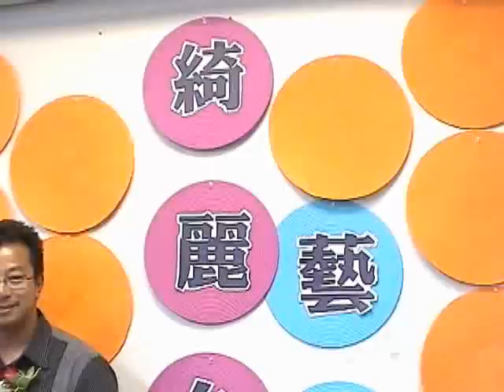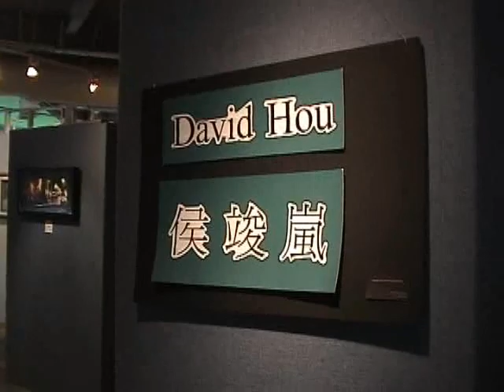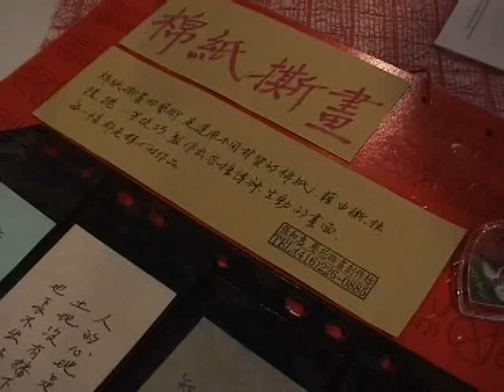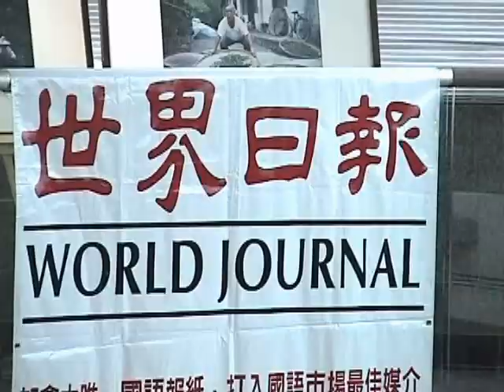20050820, 綺麗台灣藝廊開幕, 加拿大多倫多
20050820, 綺麗台灣藝廊開幕, 加拿大多倫多